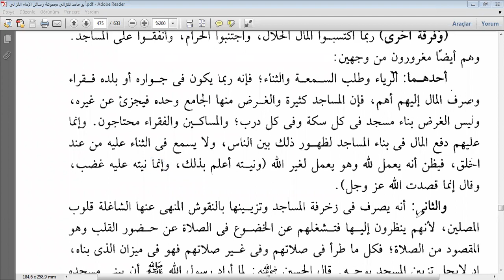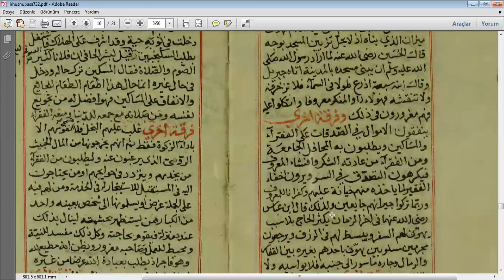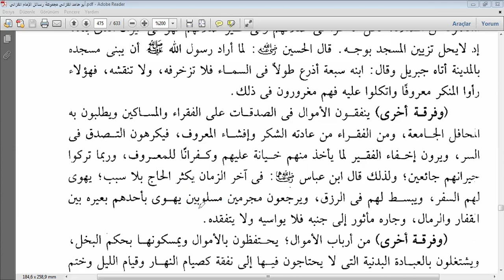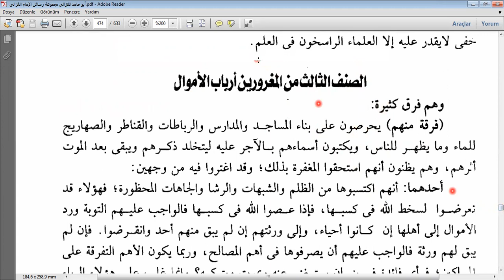ALDANANLAR 12 DERS.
ZENGİNLERİN ALDANMASI